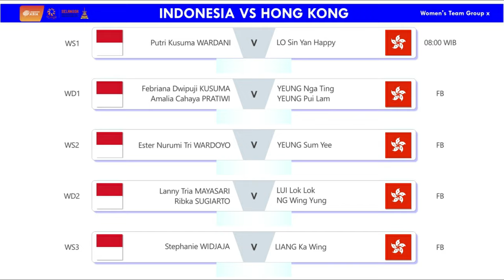Penentuan Juara Grup Indonesia Vs Hong Kong Badminton Asia Team Championships 2024 Besok Pukul 08:00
Line Up Indonesia Vs Hong Kong Badminton Asia Team Championships 2024 Besok Live Pukul 08:00 WIB